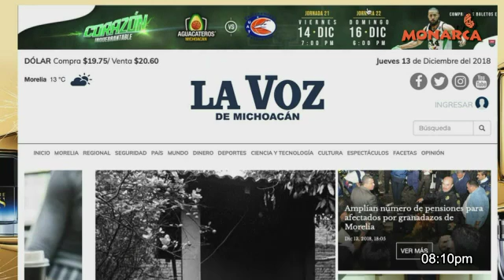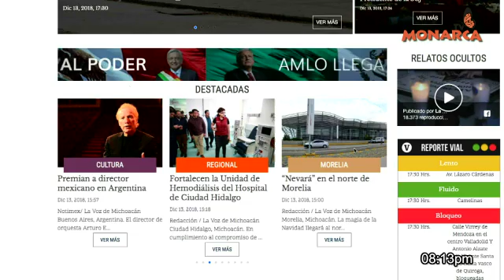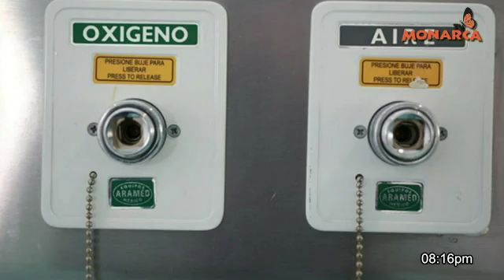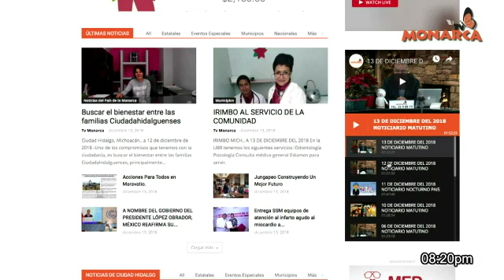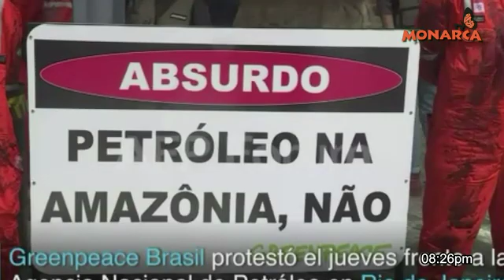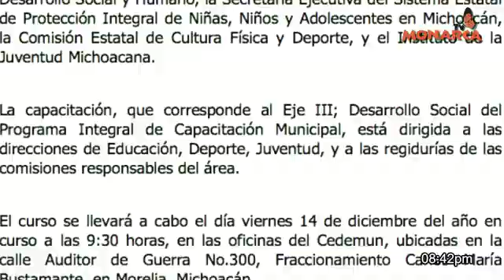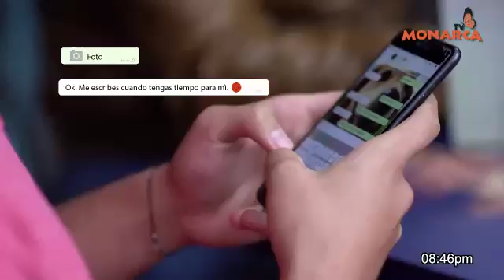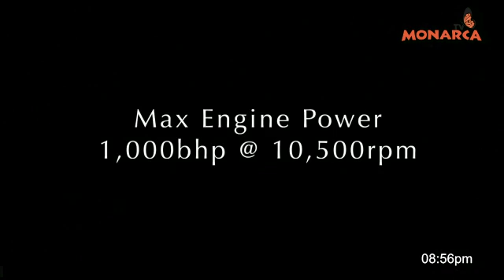13 DE DICIEMBRE DEL 2018 NOTICIARIO NOCTURNO PAIS DE LA MONARCA